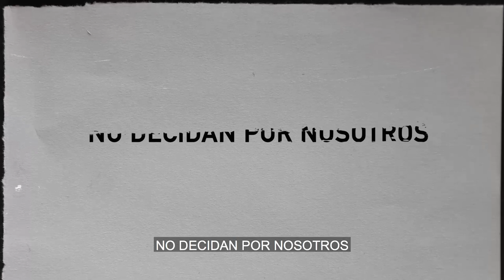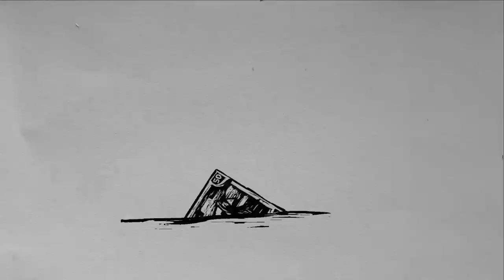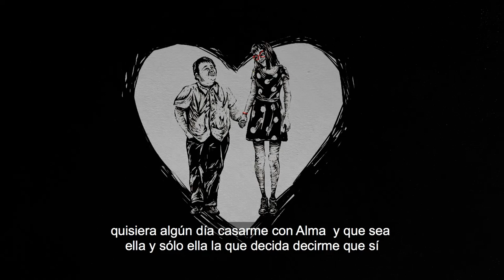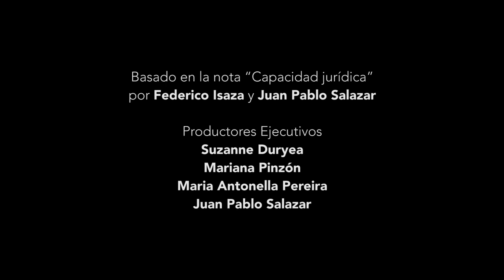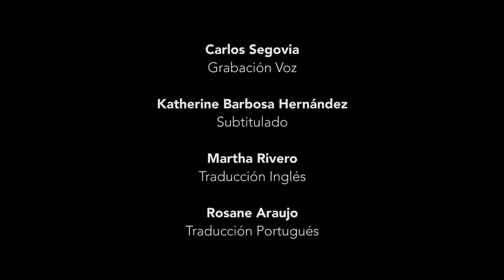No Decidan Por Nosotros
¡Participa en el Primer Festival de Animación Sobre Discapacidad!
En este te presentamos: NoDecidanporNosotros.

No Decidan por Nosotros pone a la luz el problema de la vulneración del derecho a la capacidad jurídica. Por medio de la historia de un joven con Síndrome de Down y su novia, Alma, quien también tiene discapacidad, logramos ver que las personas con discapacidad pueden tomar sus propias decisiones. Este cortometraje explora la importancia del marco legal y de los programas apoyo en la toma de decisiones para fomentar la inclusión económica y social de las personas con discapacidad.